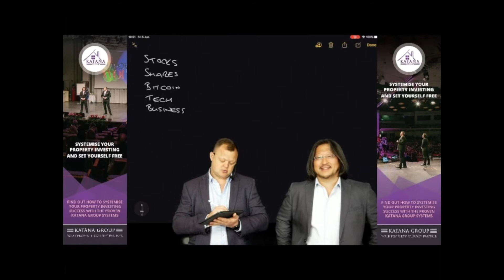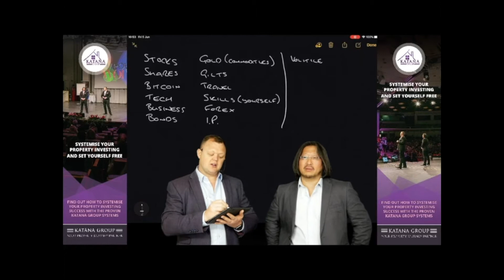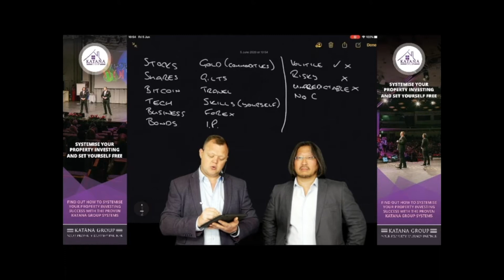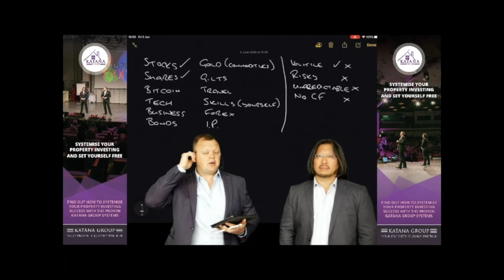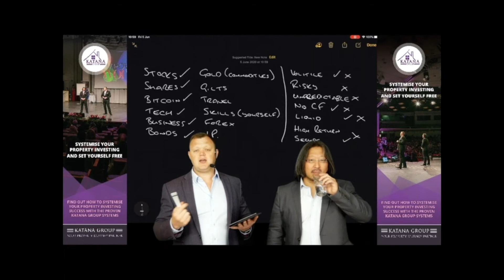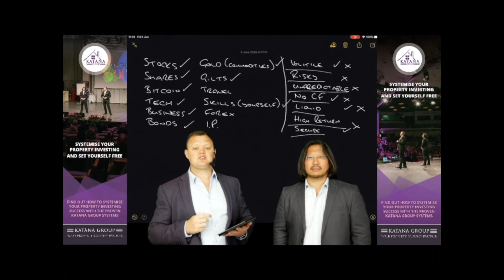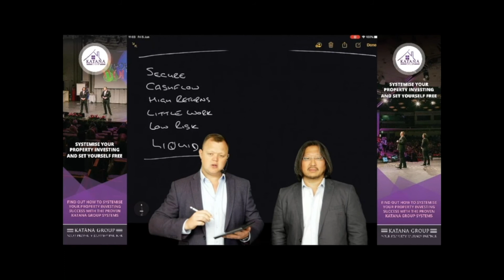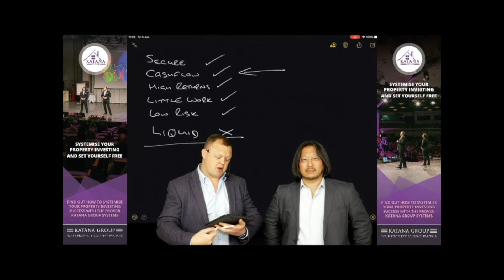Why Property Is the Best Asset